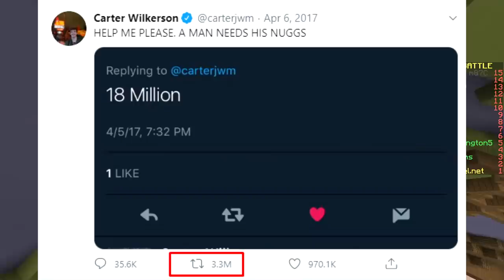ONLY LOGOS CHALLENGE (Minecraft Build Battle)